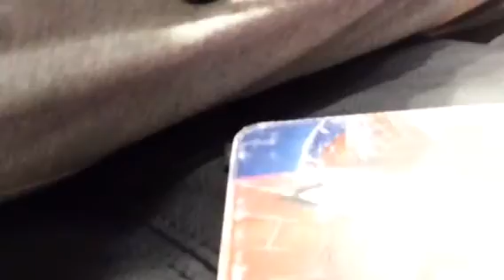Time For You To Meet The Dog BUDDY!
Hope You Enjoyed Buddy Is The One That We Were Talking About In VLOG 3 Speaking of Which I'm Probably Just Gonna Add The Link for VLOG 3 So You Can Hear When We Were Talking About Buddy Click Here!